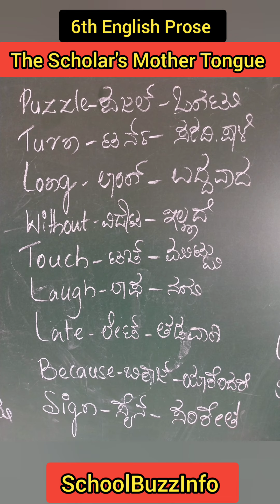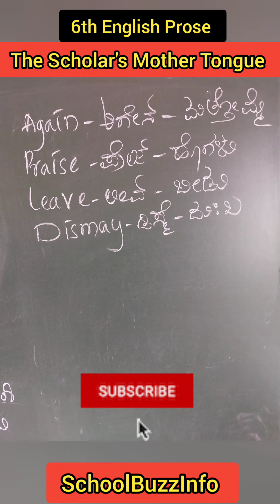6th Standard English Prose | The Scholar's Mother Tongue | words meaning in kannada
The Scholar's Mother Tongue | 6th class english prose | words meaning and pronunciation in kannada